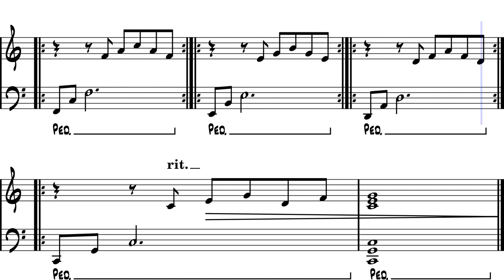Scale Exercise by Stefan Martin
Hello, this is a nice scale exercise and a good composition fundament;)